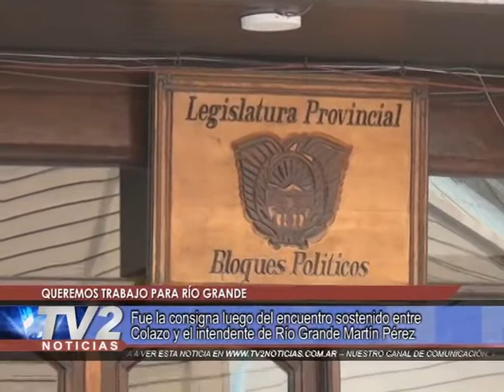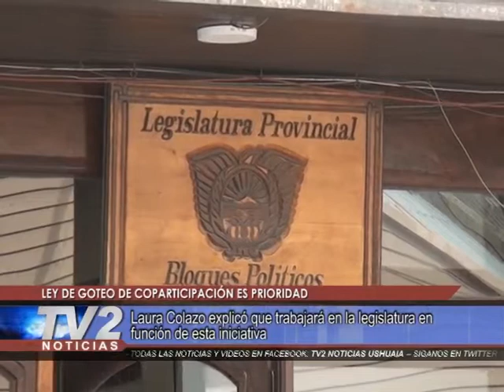Ley de goteo de coparticipación es prioridad | Legislatura | 13/02/2020 - TV2 Noticias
Laura Colazo explicó que trabajará en la legislatura en función de esta iniciativa